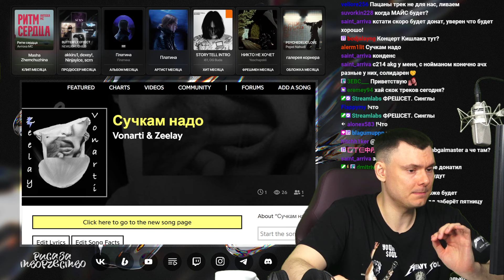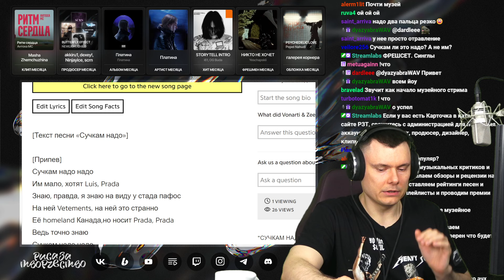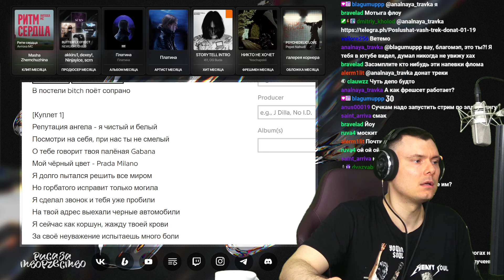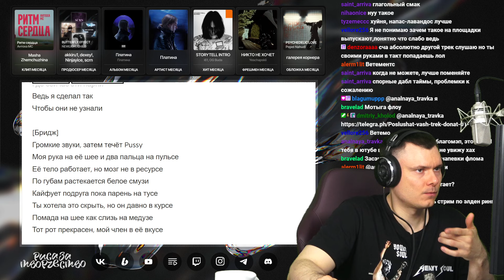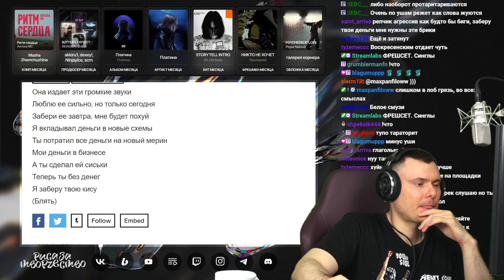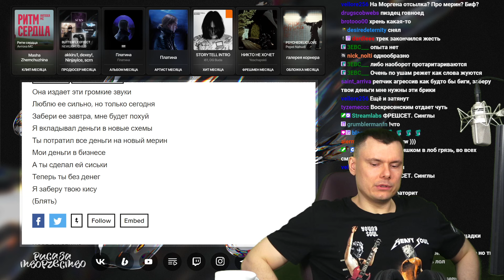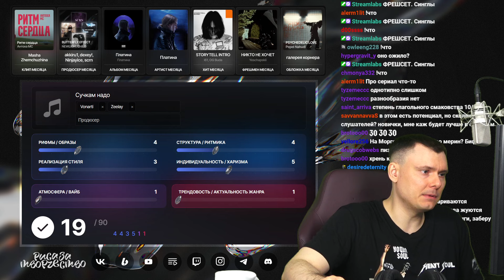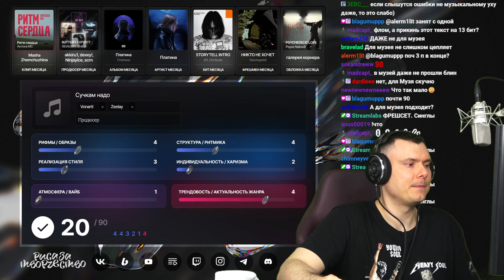Vonarti & Zeelay - Сучкам надо | Реакция и разбор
Разбор трека Vonarti & Zeelay - Сучкам надо от "Риса за Творчество" (Реакция)